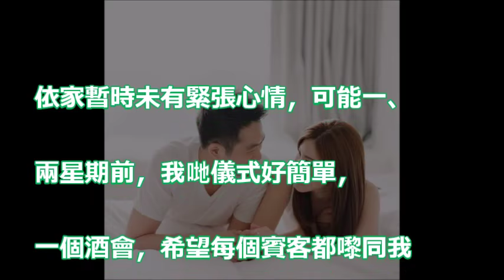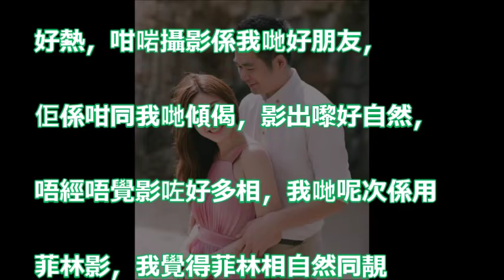【笑騎騎外父】羅傑承9月嫁女 伴郎伴娘細佬妹包晒嚟做